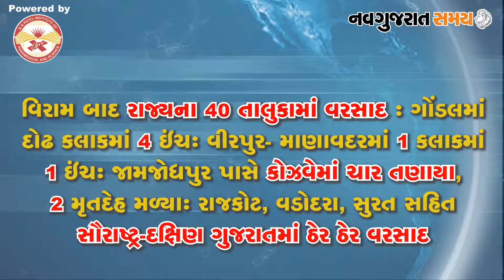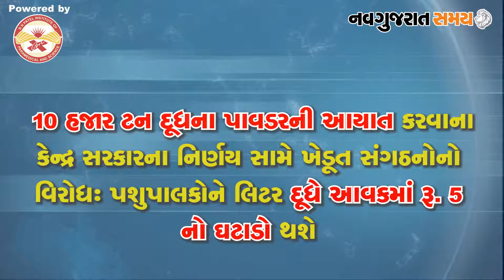Navgujarat Samay News Fatafat on 29th June 2020, Evening Update